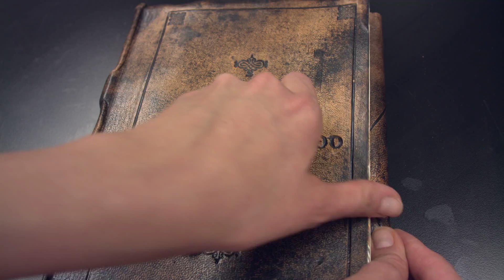BY THE BOOK - Webseries - Season One Promo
a magical webseries

A young woman joins a magic-for-hire firm to offer magical help to New York City, while simultaneously combating a shadowy organization and assisting the firm's CEO with a secret mission.